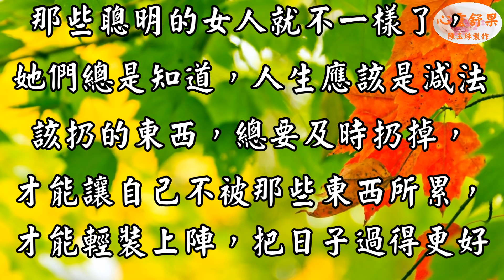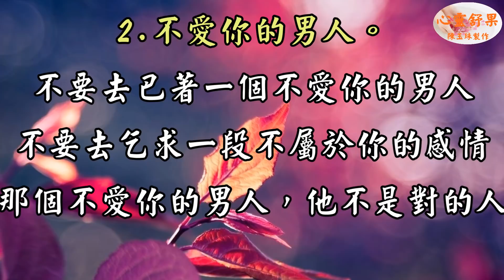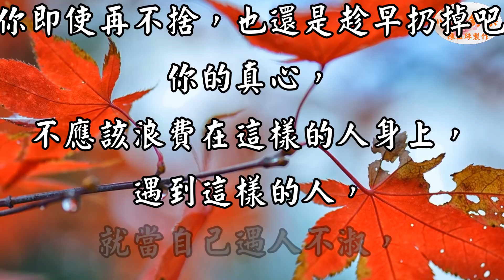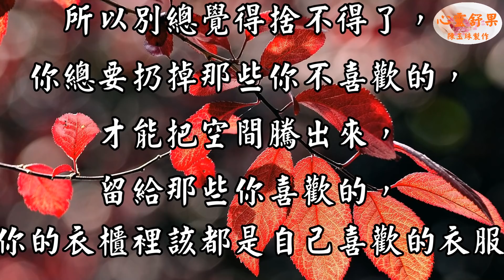心靈舒果-女人一生最應該扔掉的五樣東西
總有那麼些傻女人，
在生活中，她們這也捨不得扔，那也捨不得扔，
結果不僅沒有活得很好，反而把自己搞得很累。
 那些聰明的女人就不一樣了，
她們總是知道，人生應該是減法，
該扔的東西，總要及時扔掉，
才能讓自己不被那些東西所累，
才能輕裝上陣，把日子過得更好。

3.每一則影片的留言心靈舒果都會親自看過，歡迎在心靈舒果的影片下方留言！(請在youtube影片下留言 我才看得到)

心靈舒果  陳玉珠  心靈舒果陳玉珠 林采緹 Exo  Kevin Garnett 藤原紀香  台鐵訂票 采紅豆  Bingyi Lin    綠野花香  順伯 劉瀚文 心靈語坊 心靈天使 天使心 心靈之旅 心旅行 心靈音樂 心靈勇者 心靈小語 人生心靈小語 心靈捕手 心靈判官 危險心靈 心靈 心靈勇氣 心靈雞湯 心靈鑰匙 心靈投手 身心靈 心靈小品 心靈點滴 黃景昭心靈饗宴 人際關係心靈小語 無染心靈 心靈小品文章分享 心靈語錄 心靈開運網 人際關係 心靈饗宴 心靈享宴 勵志小語 勵志文章 勵志 勵志格言佳句 勵志小故事 勵志影片 鼓勵勵志小語 黃景昭 勵志歌曲 勵志故事 自信心勵志小語 勵志小品 勵志名言 勵志名言佳句大全 小故事大道理勵志篇 溫馨勵志小語 勵志的話 心靈活水 名言佳句 立志 分享 好文 文章分享 好文章分享 心靈小品文章分享 溫馨小品 親子文章分享 感動 經典語錄 精彩 感人故事 感人電影 感人影片 感人文章 感人的愛情故事 感人的歌 感人的話 感人 感人小故事 六子心世界 影片分享 就是愛分享 心靈語坊 分享文章 好文章分享 影音分享 愛分享學院 成長 成長影片 知識 成長一起去旅行 旅行 輕旅行 旅行的意義 一個人旅行 帶我去旅行 我愛旅行 縮時攝影 gopro攝影機 運動攝影機 GoPro 強者不是沒有眼淚，而是含著眼淚依然奔跑！心靈影片 心靈小語 心靈雞湯 心靈音樂 老歌  西洋老歌 心靈圖片  威而鋼高山症  LeBron James 水庫 LBJ 墨西哥 濟州航空 運彩 筧美和子 秀智  俄羅斯對西班牙 知卡宣森林公園  梅西
一路看世界  費玉清